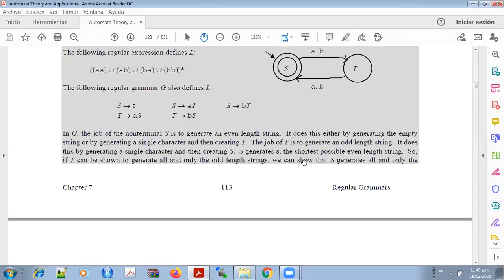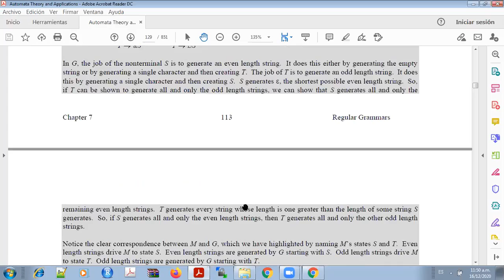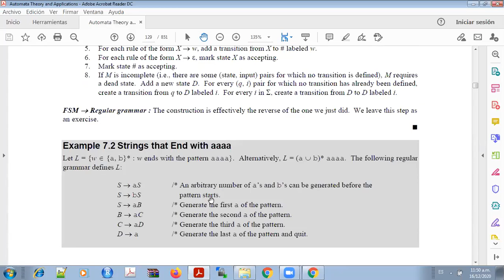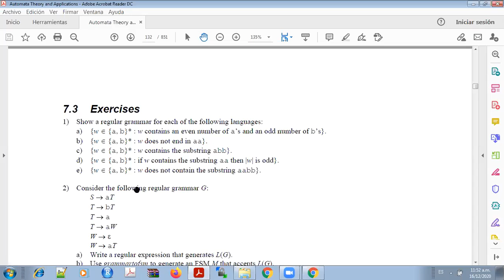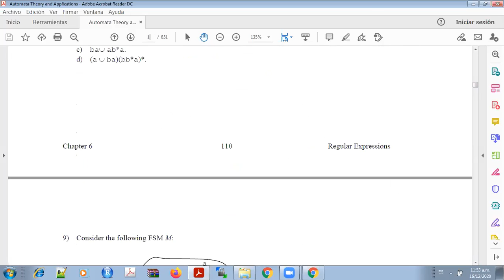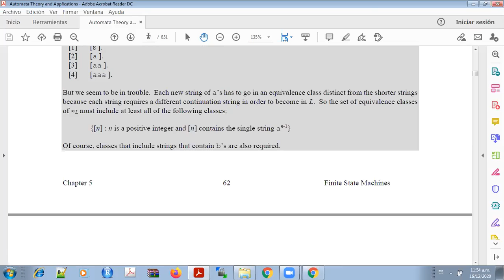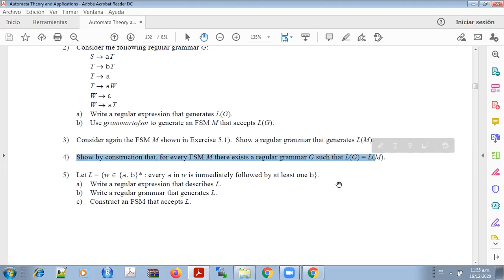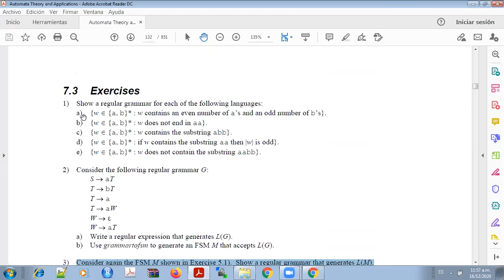Teoría de Autómatas y Computabilidad Avanzada Parte 19